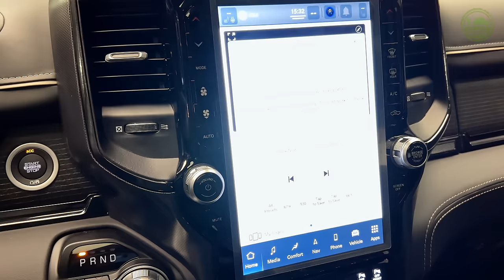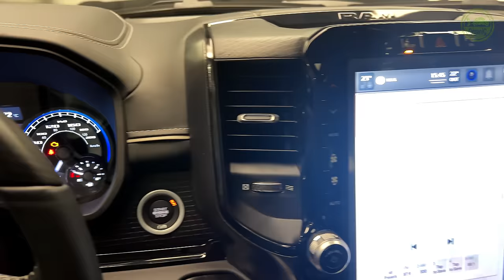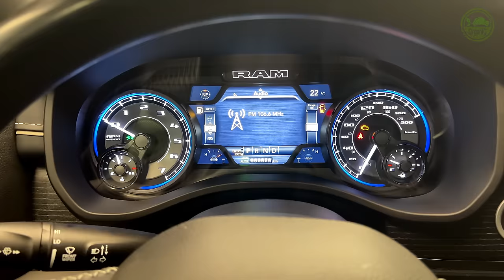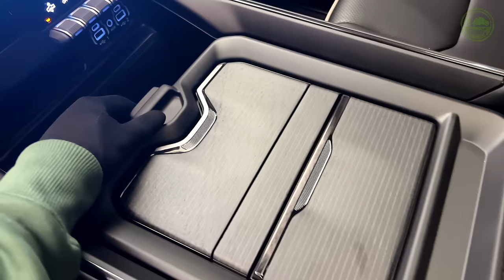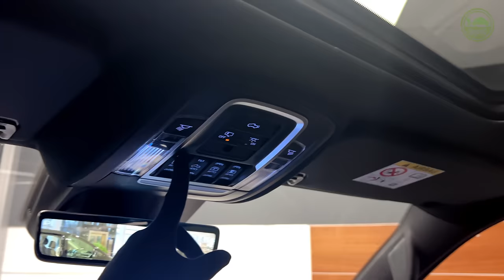2023 RAM 1500 Limited - Interior and Exterior Walkaround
RAM 1500 Limited 2023